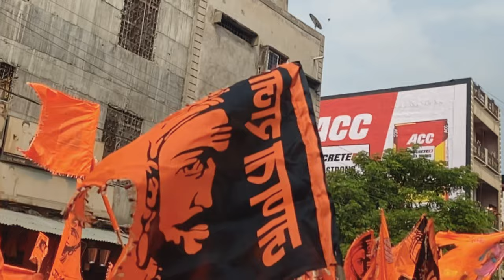Chatrapati Shivaji Maharaj Jayanti Sedam || Met With An Accident || Sharbu Vlog’s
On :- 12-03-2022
simha garjane  ani team SEDAM daga organization madid chhatrapati shivaji maharaj jayanti rally daga na matta nan gelayaru palgondu vijrambane yinda shivaji maharaj jayanti acharisi bandavi ali nan ninta adastu vlog madi hakini nivu enjoy madri